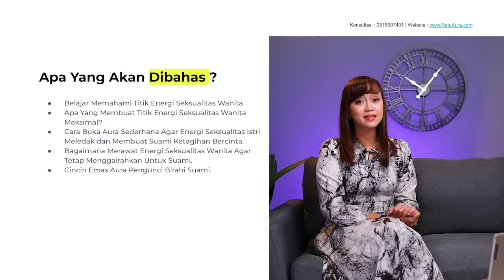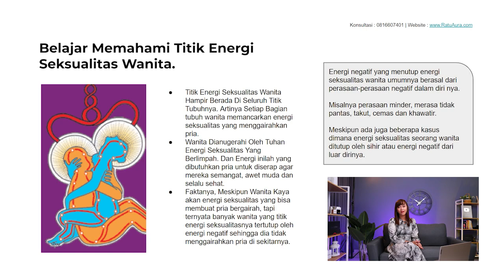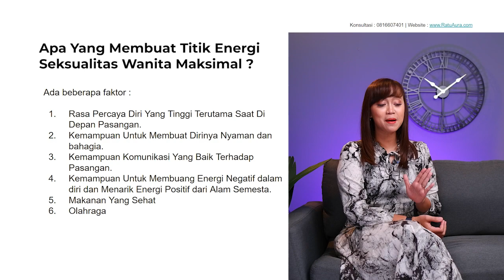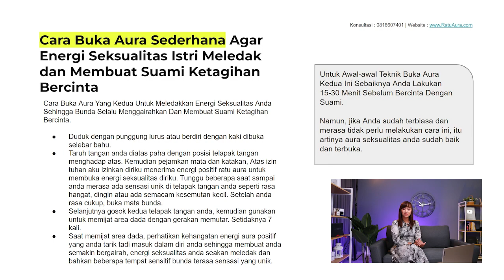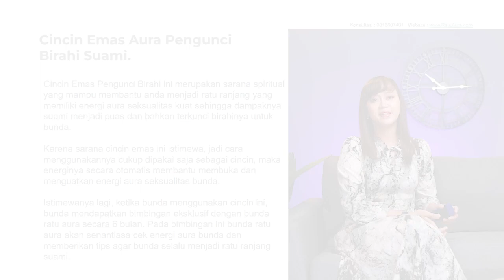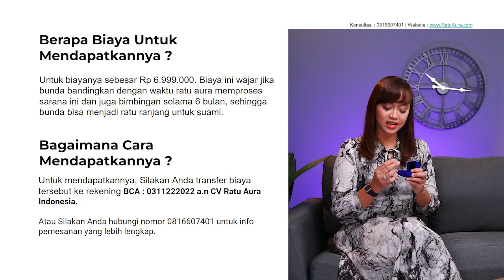Dijamin !! Suami Ketagihan Bercinta Setelah Istri Praktekkan Buka Aura Ini | Tips Ratu Aura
Tonton video ini sampai selesai. Praktekkan Cara Buka Aura Sederhana yang saya ajarkan, agar anda  menjadi istri ratu ranjang yang selalu mampu membuat suami ketagihan bercinta dengan bunda.

Jika Anda Ingin Konsultasi Tentang Masalah Anda Silakan Whatsapp Kami Dengan Cara Klik Link Berikut :

Ingin Dibantu Support Energi Aura Positif Oleh Ratu Aura Untuk Mengatasi Berbagai Masalah Anda Secara GRATIS ?
Jika Iya, Maka Silakan Gabung Grup AET, Caranya Silakan Klik Link Berikut Ini :